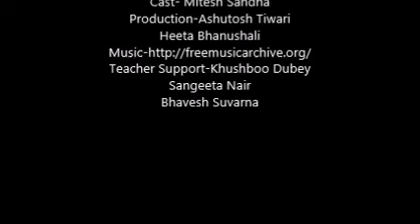Life of Shakespeare-Rap/Smt. Surajba Vidya Mandir/SH/NonFiction